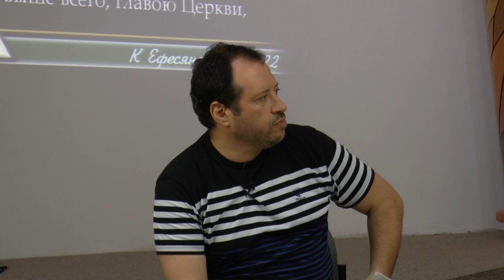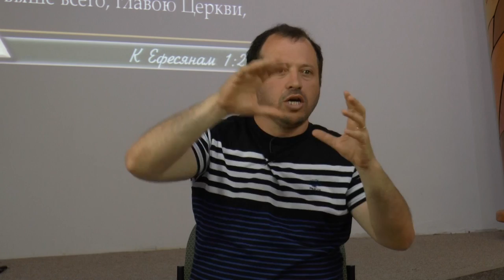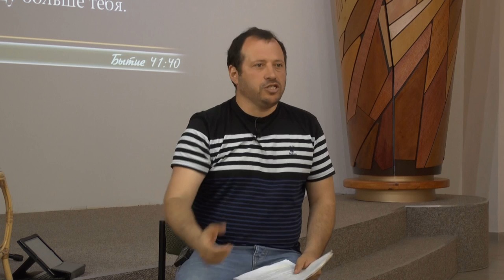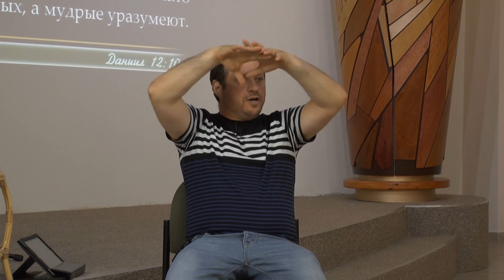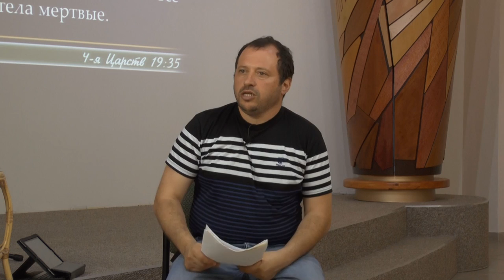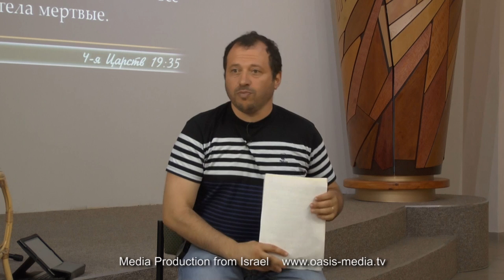Как мы понимаем Писания. Часть 4 (Леон Мазин)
Послание Ефесянам, 1 глава 20-21 стих.
Что такое власть, сила, господство?
Человек был сотворен, как венец всего творения.

Леон Мазин - руководитель общины "Возвращенные на Сион" Хайфа, Израиль.